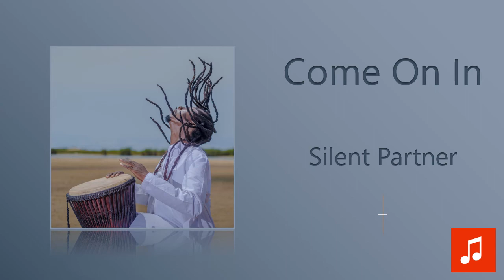Silent Partner - Come On In